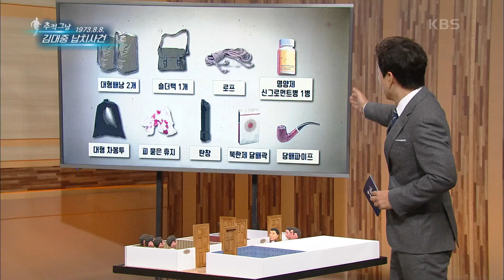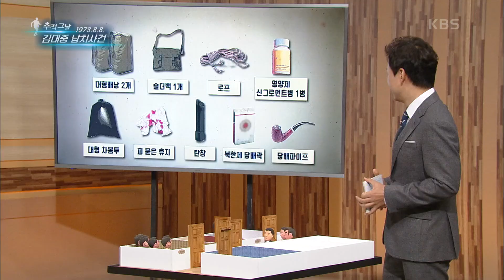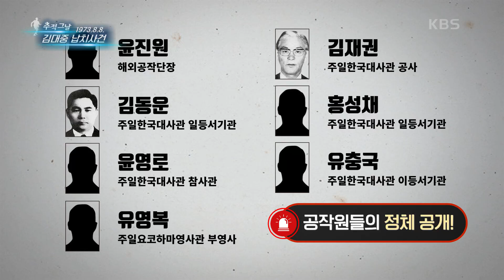[KBS 역사저널 그날] 1973년 8월 8일, 김대중 납치사건ㅣ KBS 201110 방송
[287회 그날 클립영상] 1973년 8월 8일, 김대중 납치사건
역사저널그날 287회 "김대중 납치사건 - 129시간 미스터리"